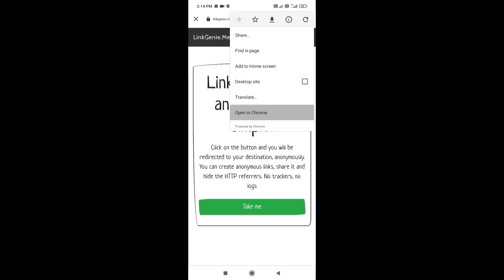Free Fire United Mod V13 | Free Fire Auto Headshot mod